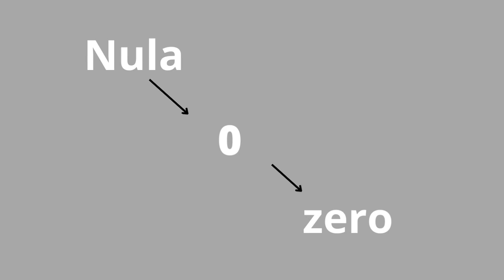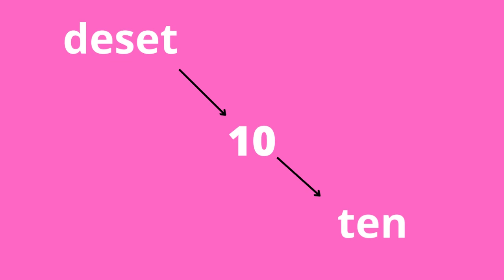Learn Croatian Language || Numbers || in Nepali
Please Follow me on. for more